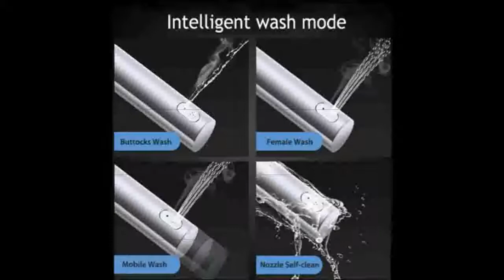Ecofresh Smart toilet seat Washlet Elongate Electric Bidet cover heat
Today i will show You Ecofresh Smart toilet seat Washlet Elongate Electric Bidet cover heat

Description:

EcoFresh heated toilet seat smart toilet cover Washlet led lighting toilet seat Electric Bidet intelligent toilet seat.
Xiaomi Smart Toilet Seat Cover Electric Bidet Pack Durable Smart Toilet Cover Exquisite Waterproof Toilet Seat.KOHEEL Intelligent
Toilet Seat Washlet Elongated Electric Bidet Cover Smart Bidet Toilet Seats Heating Sits Led Light Wc.Ecofresh Smart toilet seat Washlet
Today i will show You Ecofresh Smart toilet seat Washlet Elongate Electric Bidet cover heat sits

Description:

Electric Bidet intelligent heated toilet seat led light integrated children baby traing chair.GAPPO Toilet Seats Smart Bidet Toilet Seats
Intelligent clean dry toilet cover Washlet Elongated Bidet Lid Cover Heated sit.